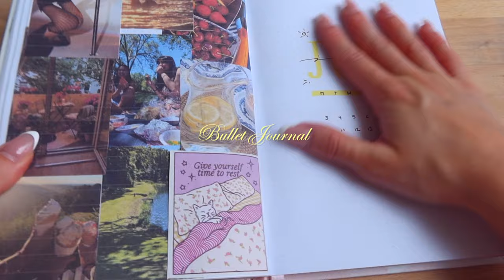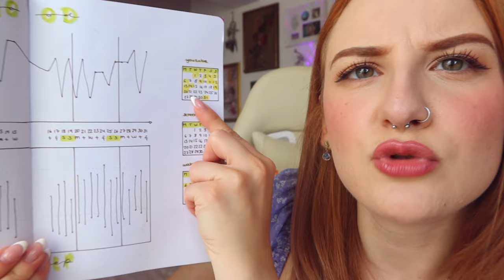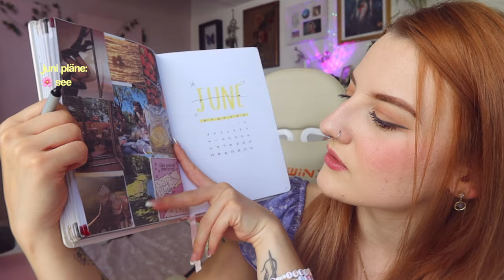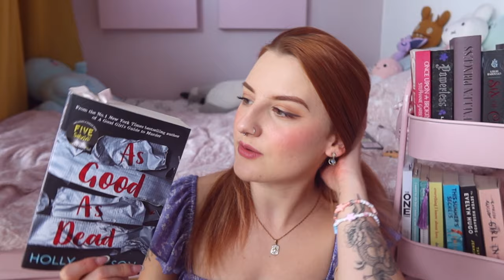🍋🌻☀️ june reset | budgeting, plan with me, bücher update ⭐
it's reset tiiiime! :)

time stamps:
00:00 begrüßung
00:55 to dos
02:09 bullet journal (plans, habits..)
12:30 bücher update